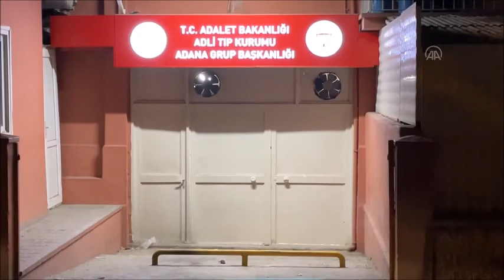Dehşet olay! Tren yolunda poşet içinde bulundu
Dehşet verici olay! Tren yolunda bulunan poşet içindekini görenler Polisi aradı.

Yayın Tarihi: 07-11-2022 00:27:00